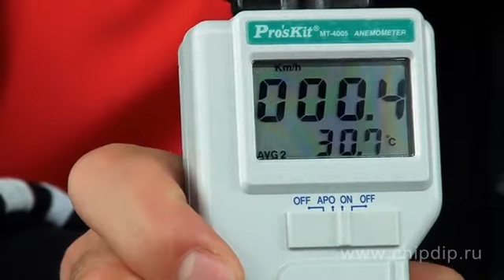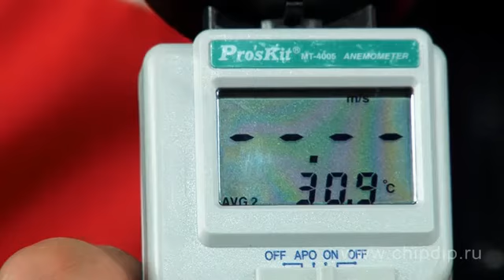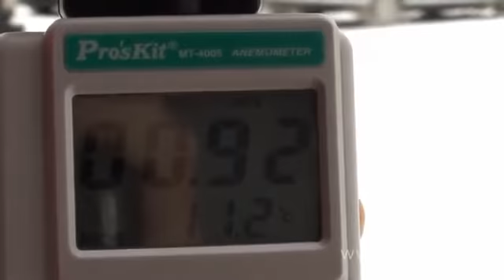MT 4005 Измеритель температуры и скорости воздушного потока